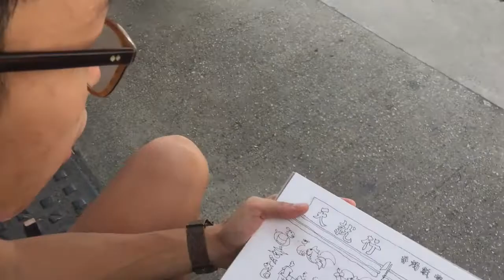中秋將至畫燈籠 Sketching Lanterns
Mid Autumn Festival is coming. Time to sketch all these beautiful traditional and modern lanterns for sale. Many Hongkongers would buy lanterns for their kids to play with. However shops selling handmade lanterns are becoming increasingly rare. How nice it would be if more people can make a living by selling handmade items.

Queen's Road West, Sai Ying Pun, Hong Kong

中秋將至係畫燈籠的好時機!  西營盤皇后大道西還有幾間賣手製傳統燈籠的舖頭，今日上午同畫友前來特地捕捉此情此景。如果香港多些人可以靠賣手藝為生，你話幾好呢!